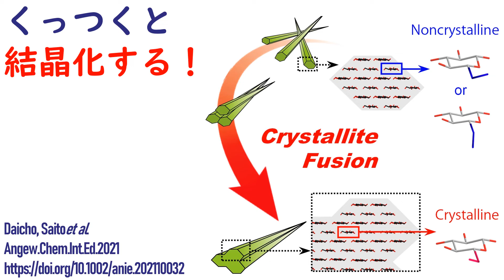ナノセルロース研究最前線 2022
2021年のナノセルロース研究最前線を紹介します。

ぬくもりを保ち、透光し、丈夫な壁！
Sakuma, Saito et al.
ACS Nano 2021
Mechanically Strong, Scalable, Mesoporous Xerogels of Nanocellulose Featuring Light Permeability, Thermal Insulation, and Flame Self-Extinction

スマホが水没したら。。
Kasuga, Nogi et al.
ACS Appl. Nano Mater. 2021
Cellulose Nanofiber Coatings on Cu Electrodes for Cohesive Protection against Water-Induced Short-Circuit Failures

コーティングする時は。。
Li, Nogi et al.
Nanomaterials 2020
High-Speed Fabrication of Clear Transparent Cellulose Nanopaper by Applying Humidity-Controlled Multi-Stage Drying Method

くっつくと結晶化する
Daicho, Saitoet al.